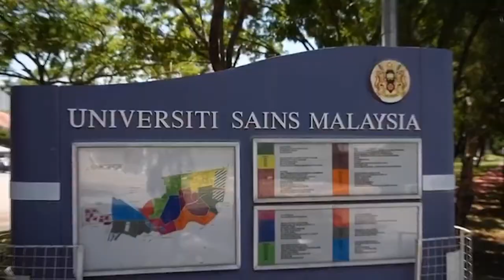யூ.எஸ்.எம் தடுப்பூசி மையத்தில் தன்னார்வப் பணிக்கு மாணவர்களுக்கு வாய்ப்பு